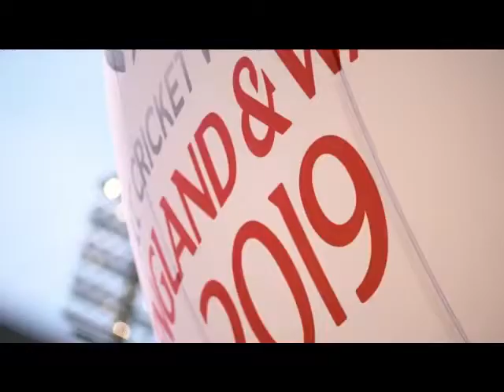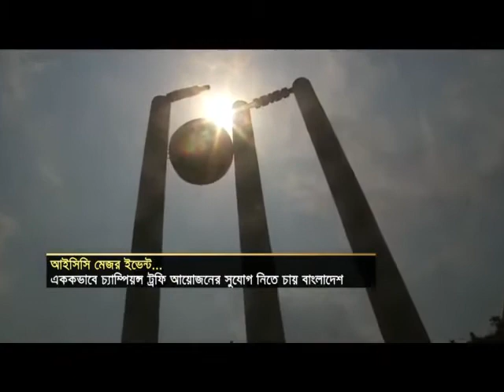আয়োজক হতে কে না চাই। বাংলাদেশ আবার আতিথেয়তায় সেরা, তবে এবার কি পারবে আয়োজক হতে?